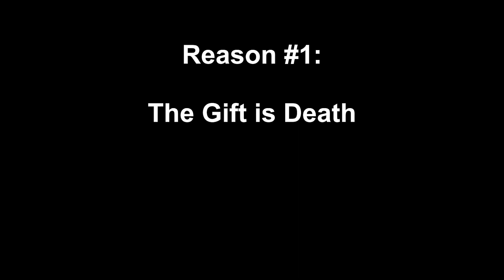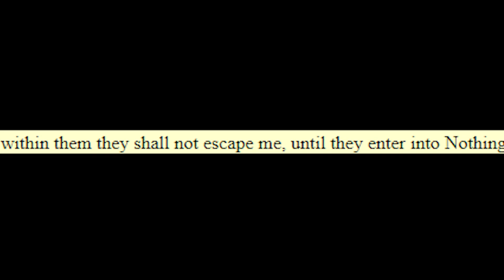Why The Gift Of Men Is Dumb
The Lore of Lord of the Rings shows that while, elves are bound to the will of the earth, men move on. To where? Who knows? Thanks for the Gift of Men Eru Illuvitar. I'll be sure to bring you a gift basket. Here's why the Gift of Men is a curse.

Music Assets:
Video Link:

 • Epic Medieval Bat...